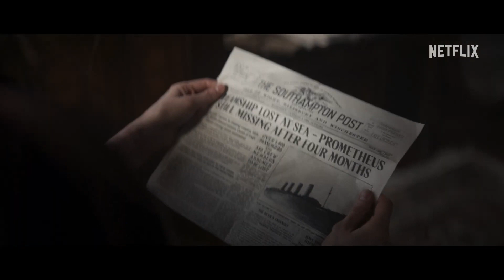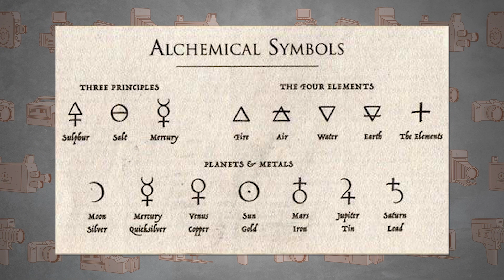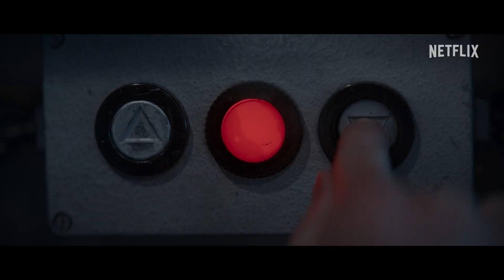1899: ALQUIMIA, DNA DE DARK E DETALHES QUE VOCÊ NÃO VIU! | Análise Trailer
Nessa segunda (24) foi divulgado o trailer oficial de 1899, a nova série da Netflix dos mesmos criadores de Dark, e eu falei dos detalhes, contexto da história que você precisa saber!